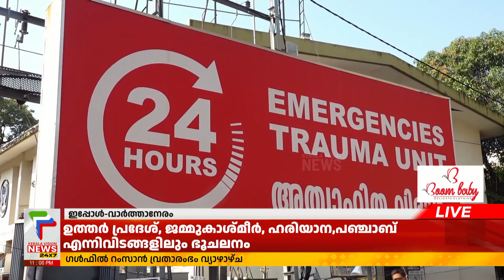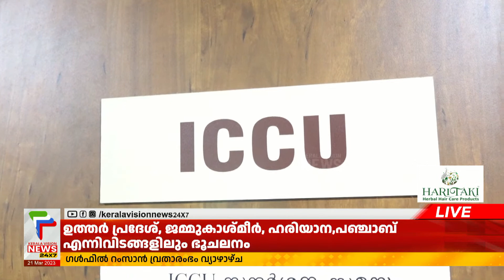ഇന്നറിഞ്ഞിരിക്കേണ്ട നാളത്തെ വാർത്തകൾ | 21-03-2023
About COA